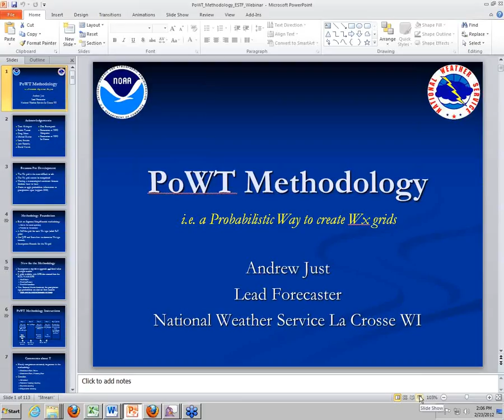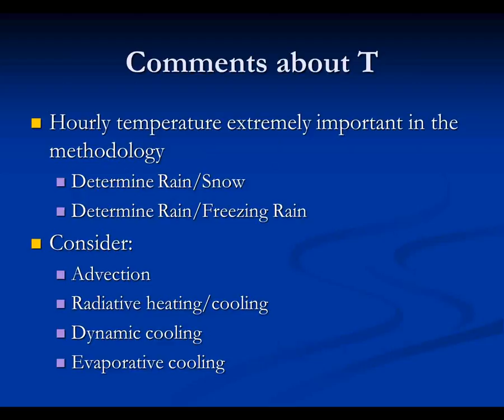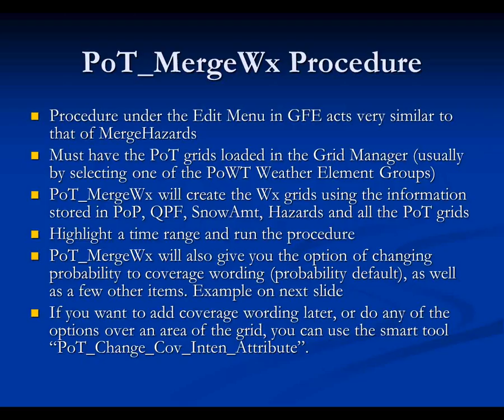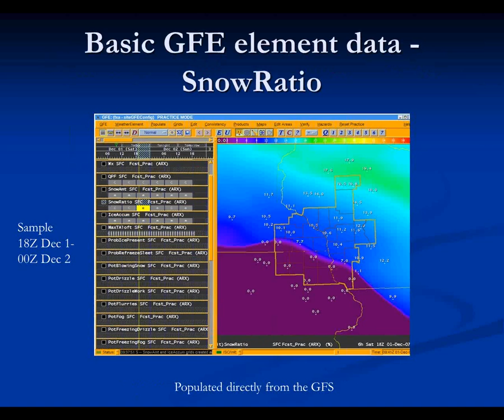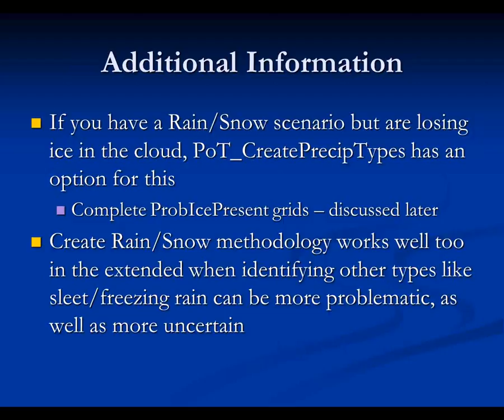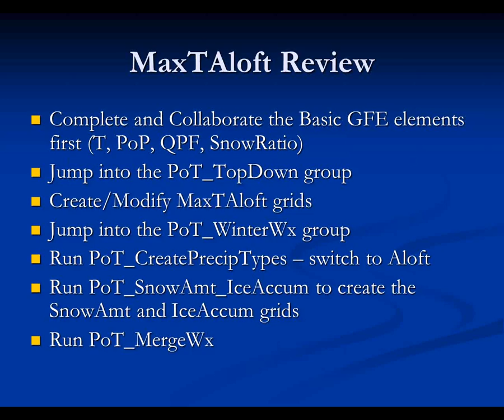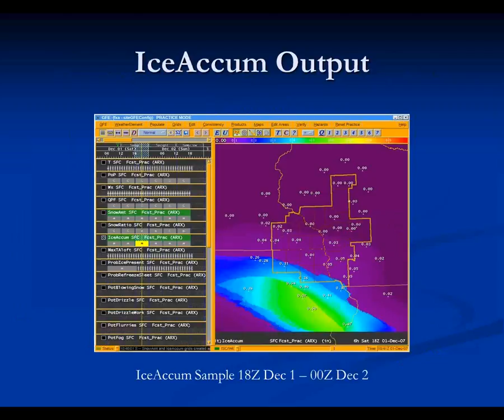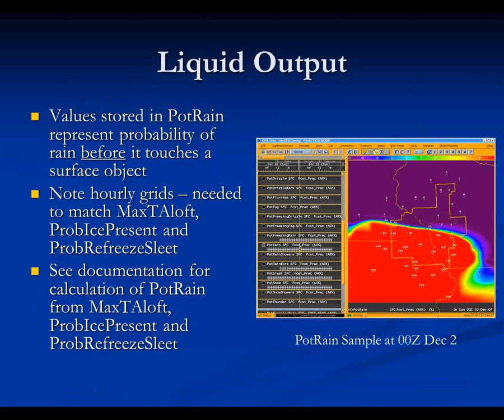PoWT Smart Tool Briefing